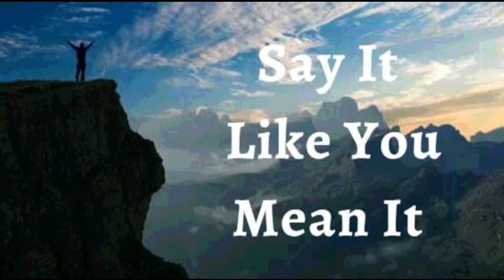23rd February 2023 Say it Like you Mean it (Audio in Goan Konkani)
23RD FEBRUARY 2023

BHAVARTHACHI PORGOTNIM

HANV PORGOT KORTA KI hanv lokak voir kadpi. Hanv dusreak dhir divpak boro vell polleun ravta tanchem borem gunn bhair kadpak ani tankam adar korpak tanchim sopna folladik korpak. Hanv bhavartachim ani zoitivontachim uttram ulloita, tanka khoreponn divop, tanka haykar divop. Hanv tanchea vodponachea biank ullo marta, tankam adhar korta voir sorpak ani zavpak jem bhaxen Devan tankam keleant. Hanv Krista udexim adlea kochreachim suvat badhpa khatir toearek lagla, kitlech pidgenchim buniad voir kadpa khatir. Hanv lukson zala tachem sudarop korcho asa, mharg sudharop korpi, zuin sogllim Kristachem zanvaient ravtat. Hi mhojim porgotni.

DEIVIK BOILAIKECHI UCHARNI.

Mhojim utran porinam nirman korpak abhishek zata. Hanv bodlunk xhokona niraxi nasloli poristhiti nam, karann mhojo bhavart mhonlear dor eka sonkoxttancher zoit melloupi zoit. Hanv kitem aikotat polloita ou bhogta tachi porva korinastana mhojo bhavart Vijay zata, mhaka sogllea vellar bolaiken ani dadosponan dovorta Amen

HANV SHOKTIVONT ASA ( Ef 6:10)
HANV BORE BOLAIKEN ASA (1Ped 2:24)
HANV AXIRVADAN BHORLA (Ef 1:3)
HANV GIREST ZAUN ASA (2 Cor 8:9)
HANV BOLIXTT ASA (Iz 42:29)
HANV DEVACHE KURPEN MAKHLOLO ASA (1Ju 22 :20)
MHAKA SUTKA FAVO ZALEA (Ju 8:36)
HANV KALLA KALLAR UTOM BHORPUR FOLL DITAM (St 92:13)
ZANTTEA PIRAIER PASSUN HANV JIVALL ANI TEZVONT ASA (St 92:14)